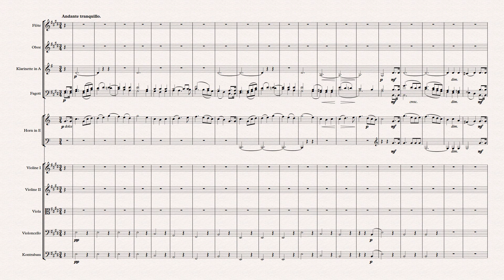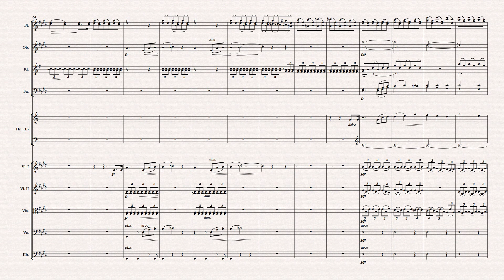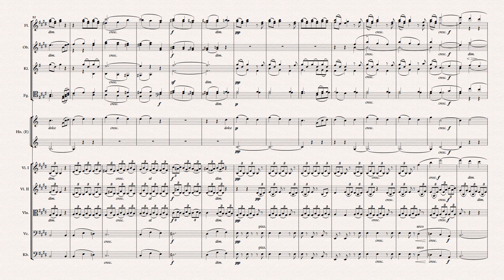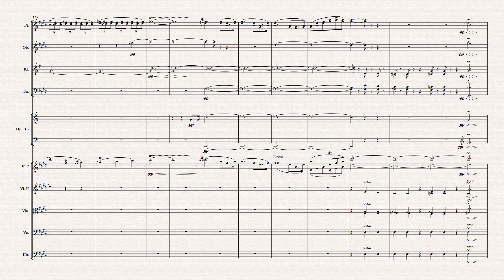Mendelssohn Bartholdy - Ein Sommernachtstraum: Notturno